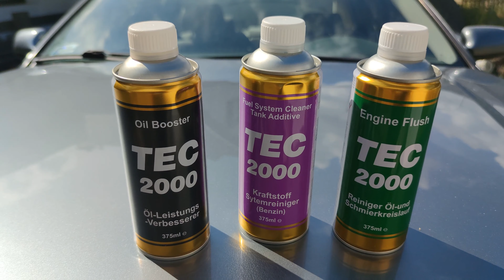Drugie płukanie silnika płukanką Tec2000 porównanie olejów po płukaniu zdejmuję miskę olejową Audi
Czas na kolejne płukanie silnika płukanką firmy @TEC2000 Poprzednią płukankę robiłem 200km temu i zalałem nowy olej więc zobaczymy, jak wygląda olej po 200 kilometrach i porównamy go z olejem nowym oraz tym z poprzedniego płukania. Dodatkowo zajrzę do miski olejowej i ją uszczelnię, tutaj będzie duża niespodzianka...